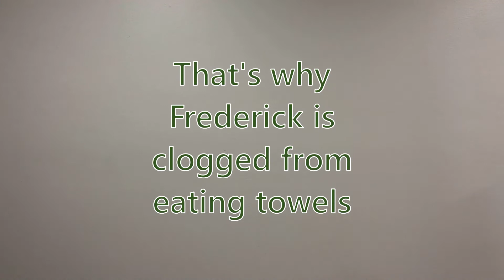Danny Boi (rendition by Frederick) for St Patrick’s Day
Frederick attempts to sing Danny Boy a classic Irish folklore! Though it doesn’t go as planned